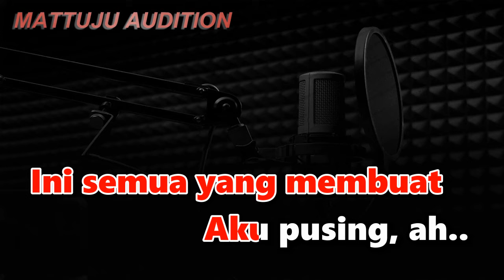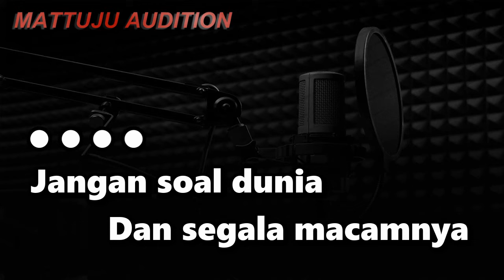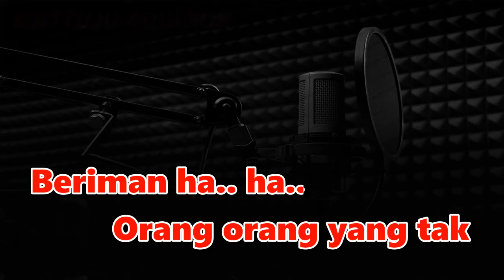Karaoke Dangdut Resesi Dunia || Weni D'Academy || Nada Cowok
karaoke resesi dunia nada pria
karaoke resesi dunia nada cowok
versi dut rock sampling
weni d'academy
cipt : edy lestaluhu

lirik lagu resesi dunia rock weni
Sementara ribut soal
Resesi dunia
Orang hampir lupa
Pencipta semesta a..a..
Sana sini resah soal
Resesi dunia
Padahal semua kehendak
Pencipta a..a..
Heran, heran
Heran, heran
Heran, heran
Heran..
Seakan dunia
Mereka yang mengaturnya
Heran, heran
Heran, heran
Heran, heran
Heran..
Seakan kehidupan
Mereka yang mengaturnya
Resesi dunia
Padahal semua kehendak
Pencipta a..a..
Kulihat kupandang
Sekeliling
Semua membuat aku
Merinding
Sepertinya disini
Kuteramat sangat asing
Ini semua yang membuat
Aku pusing, ah..
Kulihat kupandang
Sekeliling
Semua membuat aku
Merinding
Sepertinya disini
Kuteramat sangat asing
Aku pusing, ah..
Jangan soal dunia
Dan segala macamnya
Matahari pun mudah
Dihancurkannya
Jangan soal dunia
Dan segala sombongnya
Isi lautan mudah
Dikeringkannya
Jawabnya kerja keras
Dan bersujud padaNya
Dia...
Tuhan Yang Maha Kuasa
Bukan teknologi
Orang orang yang tak
Beriman ha.. ha..
Sementara ribut soal
Resesi dunia
Orang hampir lupa
Pencipta semesta a..a..
Resesi dunia
Padahal semua kehendak
Pencipta a..a..
Heran, heran
Heran, heran
Heran, heran
Heran..
Seakan dunia
Mereka yang mengaturnya
Heran, heran
Heran, heran
Heran, heran
Heran..
Resesi dunia...